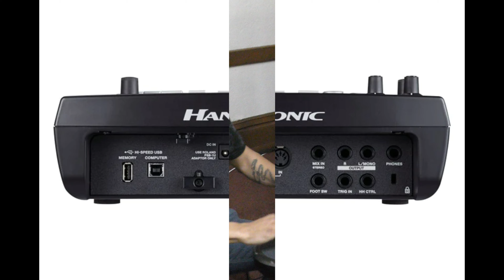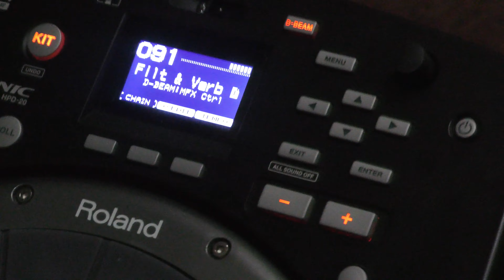'The Roland HPD-20 Sonic Hand Drum!'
New Electric Drum Product